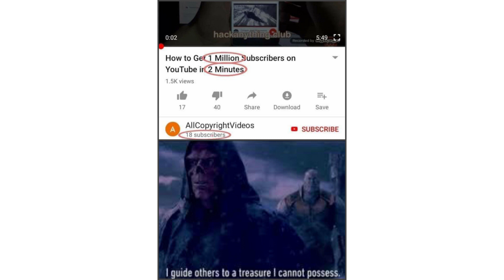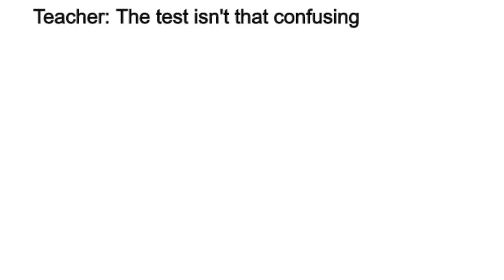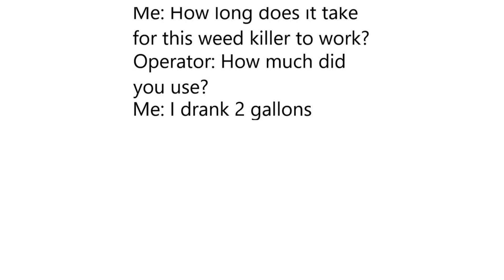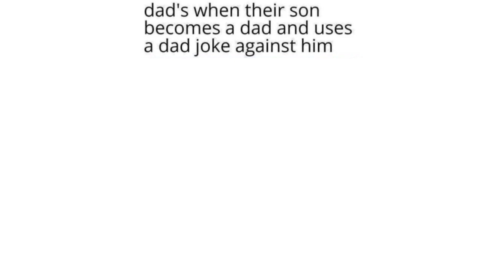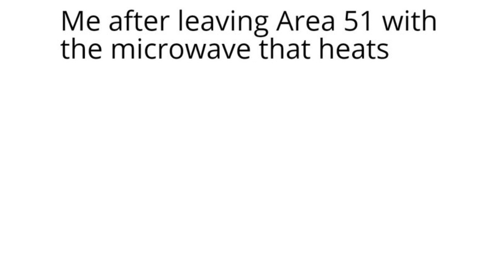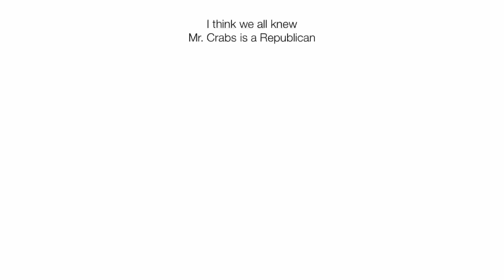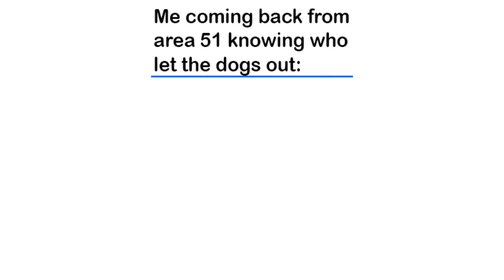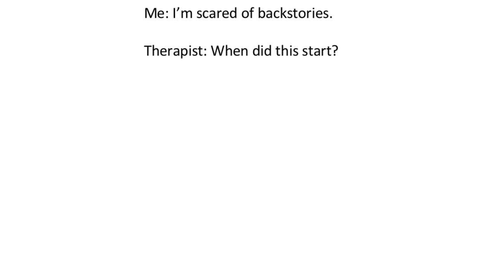Juicy Memes 65